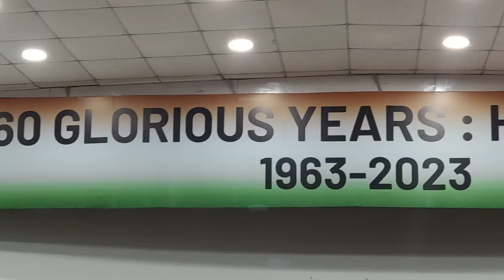Indian Army’s Headquarters 101 Area , celebrates Diamond Jubilee on April 23 at Rhino auditorium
Indian Army’s Headquarters 101 Area ,  celebrates Diamond Jubilee on April 23 at Rhino auditorium in Shillong